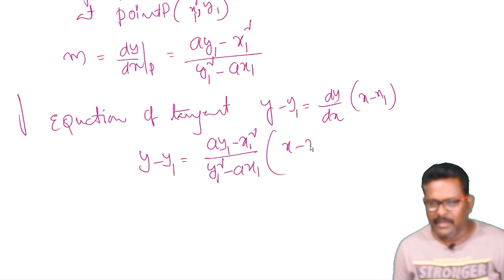tangent and normals in telugu#part11#maths 1(b)important questions for ipe#